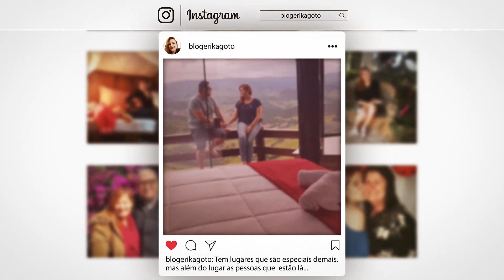Profissão: FISIOTERAPIA!!! Faculdade, Matérias, Pós, Salário e Muito Mais| 2ª Temp | Erika Goto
Hoje o vídeo está mega especial, com a convidada Clarissa, falando dessa linda profissão FISIOTERAPIA. O bate papo está muito legal♥ Aqui você vai ver um pouco sobre a faculdade, sobre as matérias e profissão. Espero que goste! Este vídeo foi gravado em 2019.